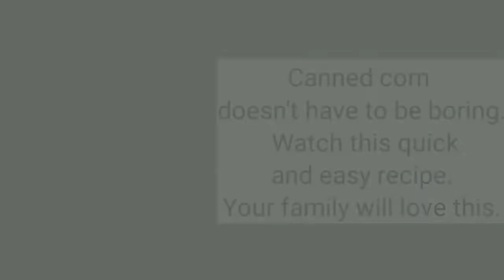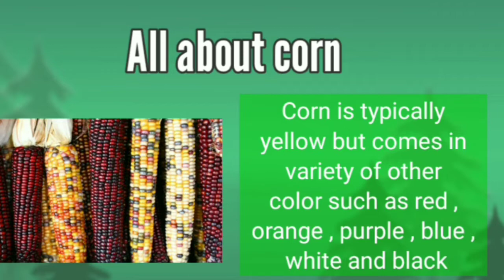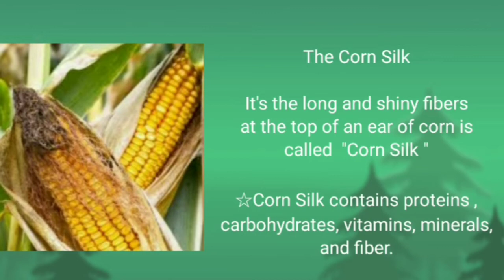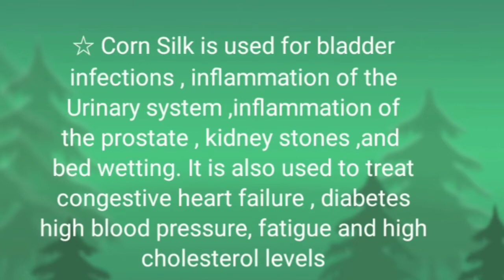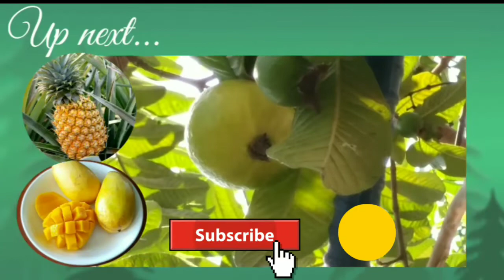How to make Ginataang Mais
A favorite of filipino family. Sweet and creamy .